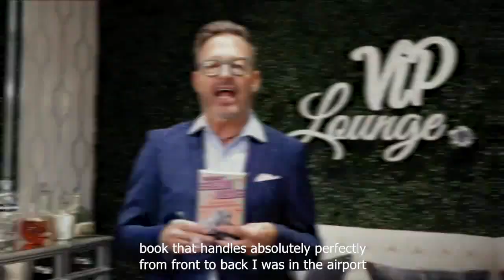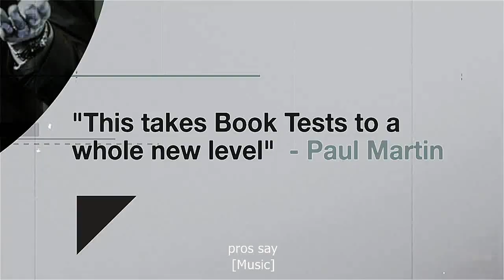SvenPad® CELEBRITY PRESAGE